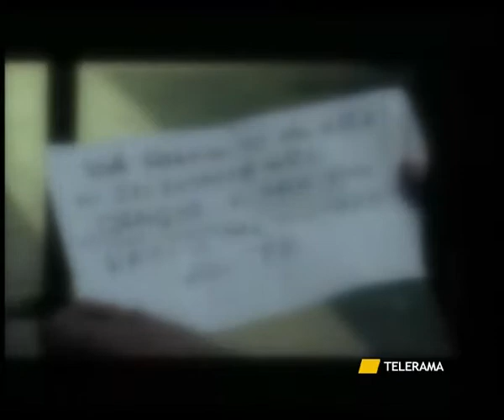"PREPARATI LA BARA", MURATORE BRINDISINO CONDANNATO PER MINACCE